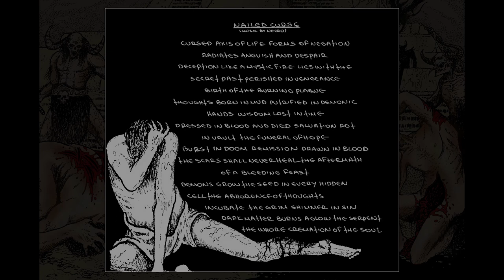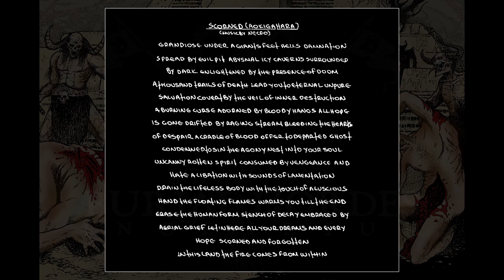Burial Hordes - Incendium (2014)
- Full length 2014 -

1. Unleash Havoc  00:00
2. Horns of Consecration 03:58
3. Nailed Curse 08:54
4. Path of Bloodshed 13:01
5. Abomination 18:50
6. Scorned (Aokigahara) 22:54
7. Black Shrouds of Depravity 30:43
8. Incendium 35:58